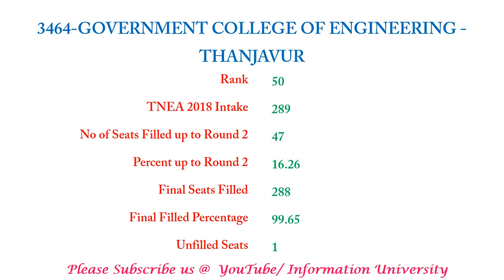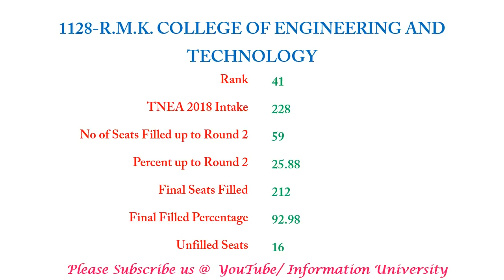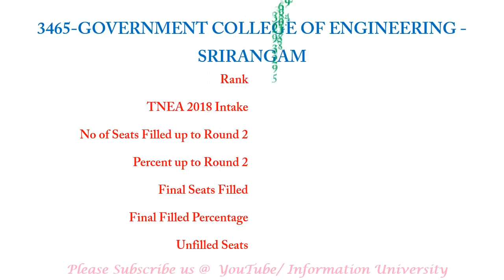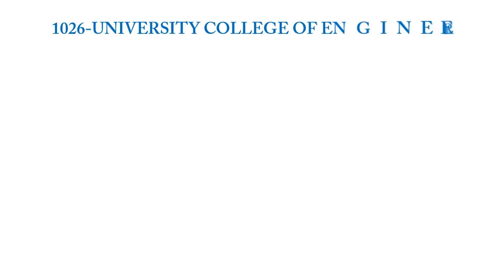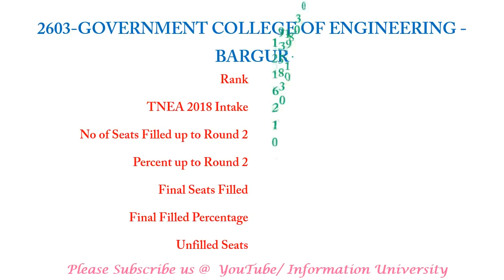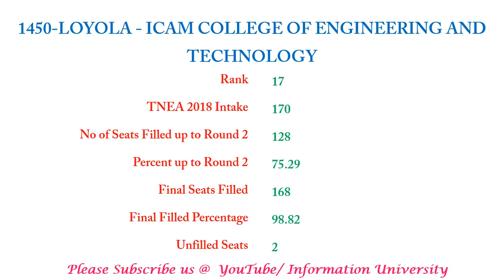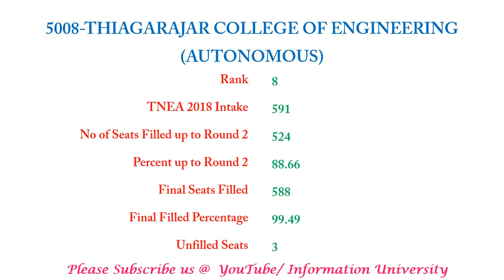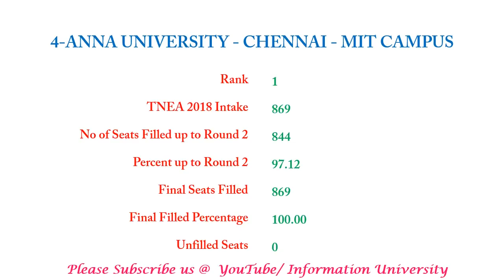Top 50 Engineering Colleges in Tamilnadu 2019 | Best Engineering Colleges in Tamilnadu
Top 50 Engineering Colleges in Tamil Nadu for the year 2019.
தமிழ்நாட்டின் சிறந்த 50 பொறியியல் கல்லூரிகள்.

Top 50 பொறியியல் கல்லூரிகள்
This is a brand new video for TNEA 2019.

After +2 this list will be helpful. Students can filter colleges after 12th using this list below.
We have prepared various list of colleges to help students after completing plus two.
We hope that this will guide them to find best colleges after +2 exams.

35 Top Arts and Science Colleges in TamilNadu | Latest NIRF ranking 2019| Best Colleges in Tamilnadu